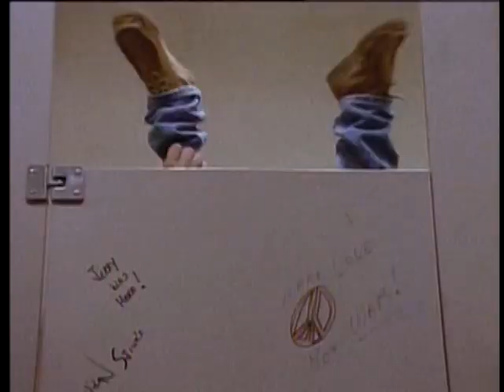The Wonder Years - Stuart Carpazian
This is my edit of all of Kevin's run-ins with Stuart from "Day One" (5.2).